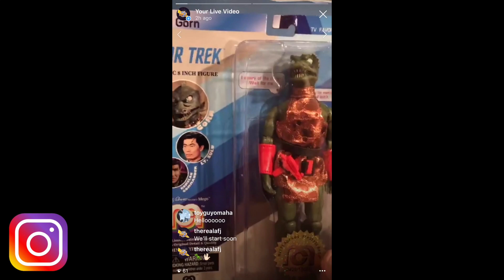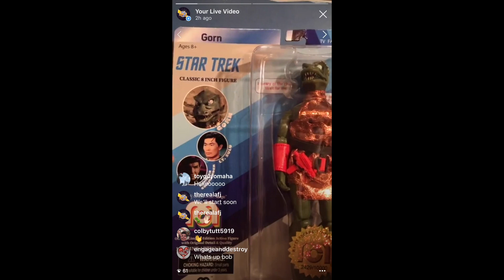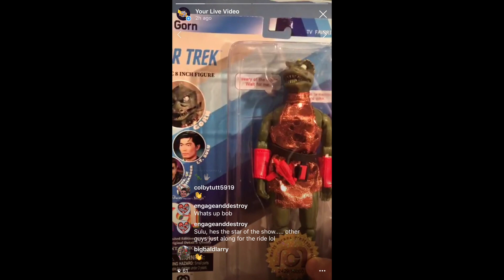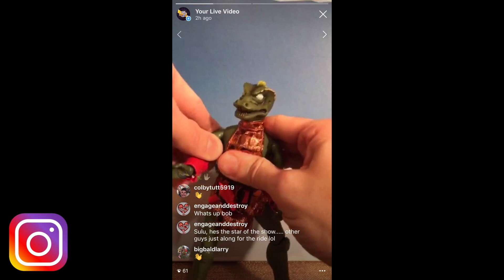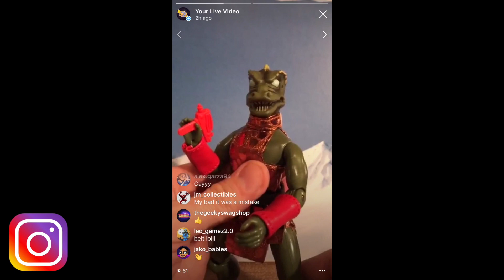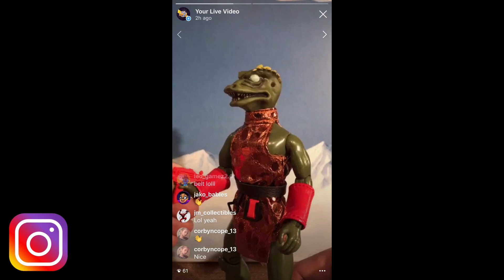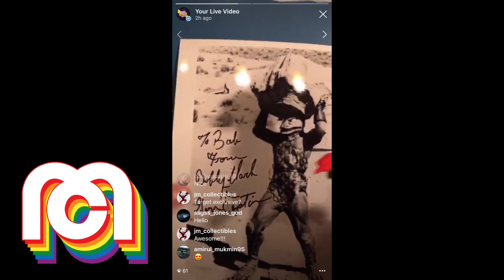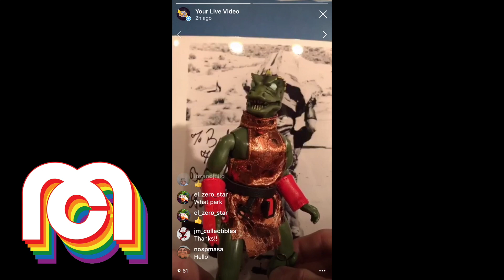Mego Star Trek: Gorn - Action Figure Review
This is a repost of Instagram review of the Star Trek Gorn action figure by Mego. However, we added a few images to further illuminate the figure, the character, and MEGO in general. The Gorn is currently one of the hottest figures to be tearing up the action figure aisles.